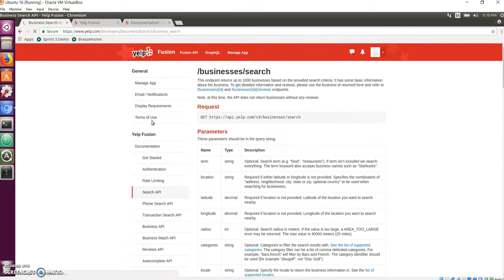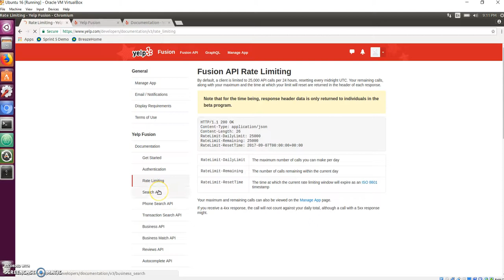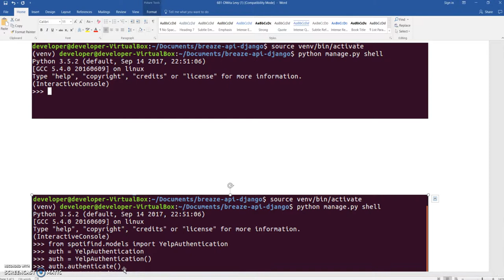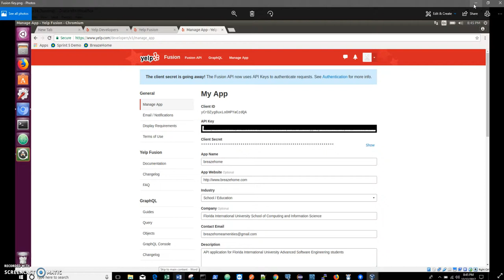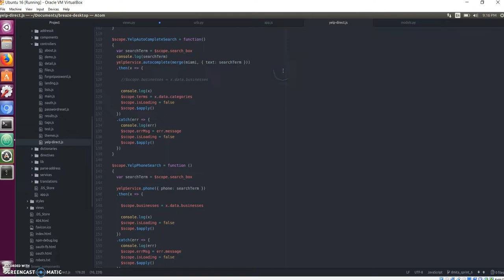FIU SCIS 2017 - BreazeHome Amenities - InstallMaintenanceGuide